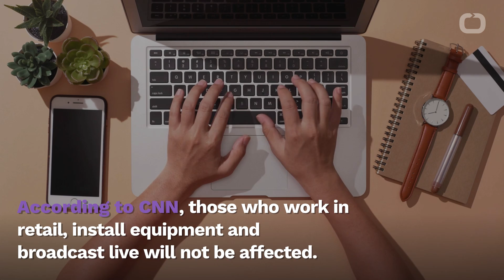AT&T CEO Orders All Employees To Work From Home